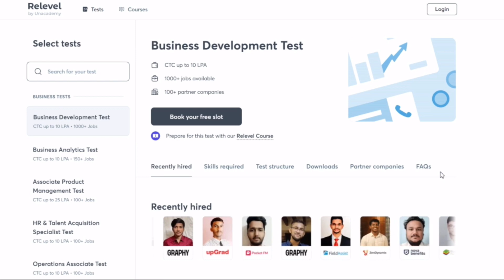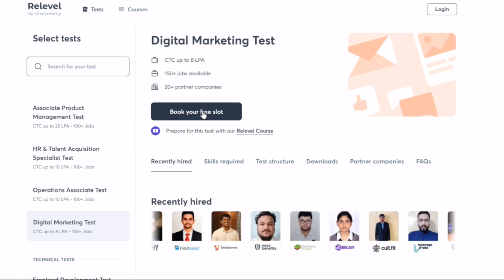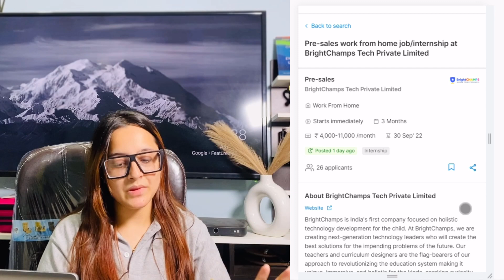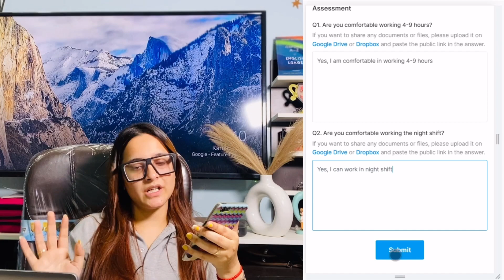Best Work From Mobile Job~Part Time Job For Students~Online Jobs At Home~Work From Home Jobs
online earning
Best earning app 2022
2022 best earning app
Best Ludo earning app
2022 best Ludo earning app
Manoj dey
Ludo app
Ludo

excellent income
jio
fake or real
housewife
jobs